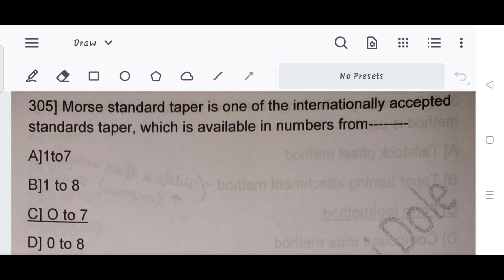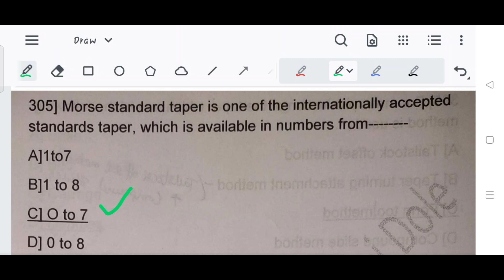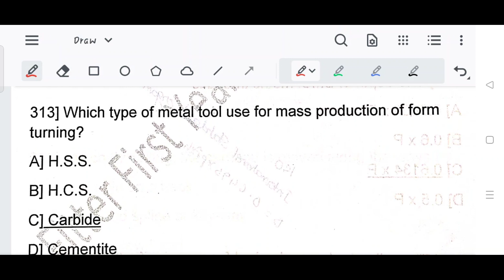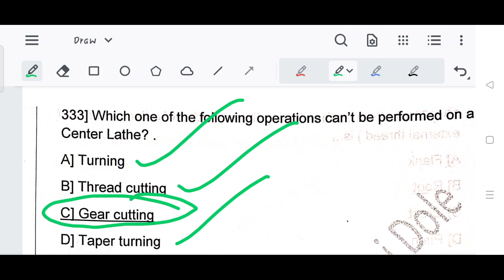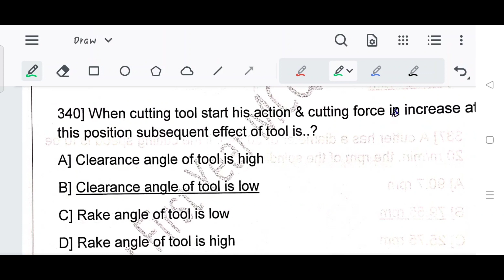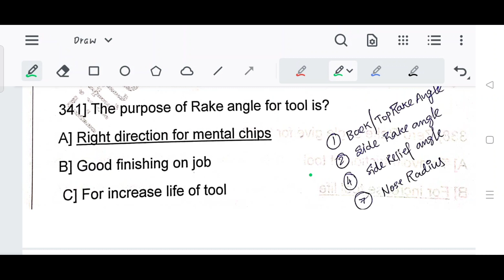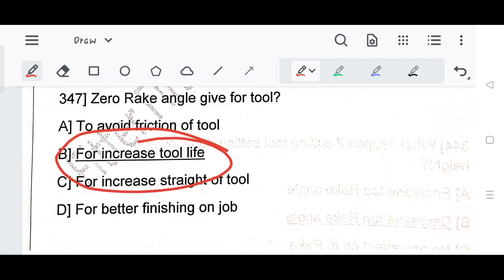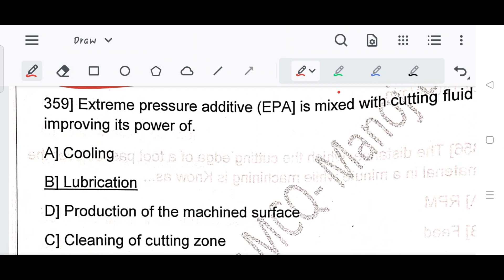IGCAR Fitter,Turner,Machinist,Welder MCQ Question | NFC Fitter, Turner,Machinist,Welder MCQ Question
@Tech Mechanical & Electrical  IGCAR Fitter,Turner,Machinist,Welder MCQ Question | NFC Fitter, Turner,Machinist,Welder MCQ Question

IGCAR advanced Test fitter Turner Machinist Welder Question Paper

NFC Advanced Test fitter Turner Machinist Welder Question Paper

NFC Advanced Test question paper

IGCAR advanced Test question paper

igcar fitter Turner Machinist Welder advanced Test previous year question paper

nfc fitter Turner Machinist Welder advanced Test previous year question paper

igcar fitter Turner Machinist Welder previous year question paper

nfc fitter Turner Machinist Welder previous year question paper

Igcar Previous Year Questions  Paper

Igcar fitter Question Paper 2019

Igcar previous year question paper fitter

Igcar fitter previous year question paper

Nfc Previous year question paper fitter

Nfc Fitter Question Paper 2019

Nfc Rawatbhata Fitter previous year question paper

Top 20 for fitter Turner machinist welder MCQ

BARC fitter Turner machinist welder MCQ

ISRO fitter Turner machinist welder MCQ

DMRC fitter Turner machinist welder MCQ

NPCIL fitter Turner machinist welder MCQ

nfc fitter Turner machinist welder MCQ

iocl Technical Attendant Previous Year Question Paper

BARC fitter previous year question paper